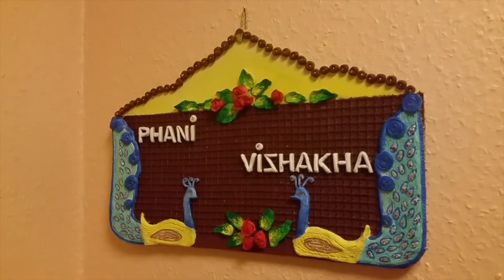80 years young man singing I Din dhal jaye I Mohd. Rafi Song I Guide (1965)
Hello Everbody,

On the occasion of my birthday, I would like to present you with another song by great singer Mohd. Rafi in my voice for sheer enjoyment.
This song, originally sung by great Mohd. Rafi, is from the Hindi language film Guide. Anand is a 1965 Indian Hindi-language drama film starring Dev Anand and Waheeda Rehman.

Original Credits:
Artist: Mohd. Rafi
Music Director: S.D Burman
Lyricist: Shailendra
Filmstar: Dev Anand, Waheeda Rehman, Kishore Sahu, Leela Chitnis, Anwar Husain